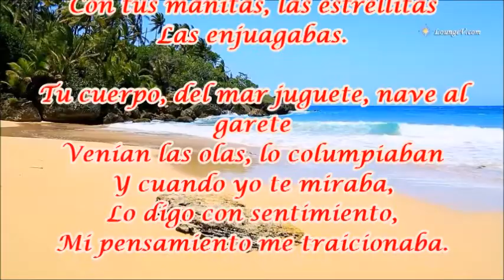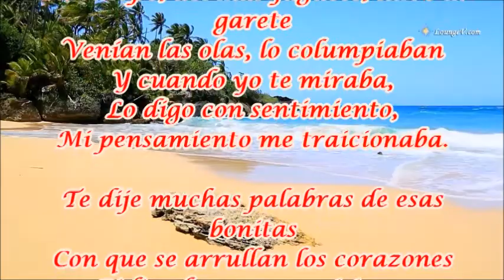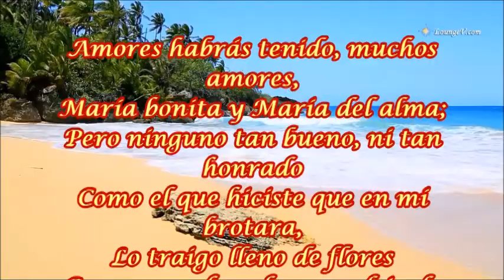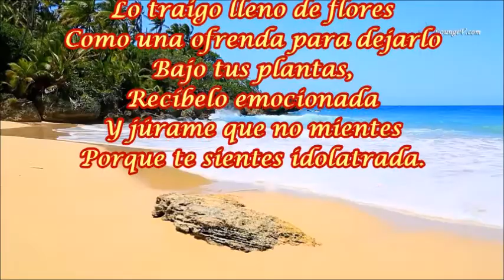MARÍA BONITA PLÁCIDO DOMINGO